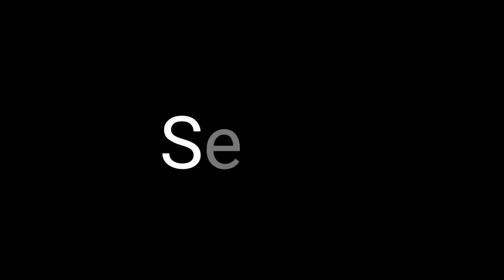Serials vs Reality | Jass Vlogs